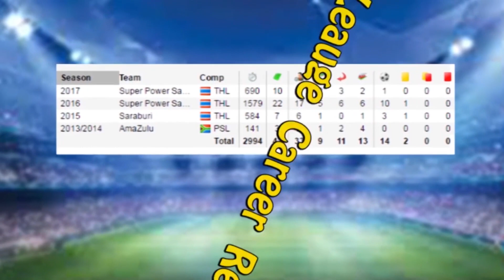Sadney Urikhob - HIGHLIGHTS - 20162017